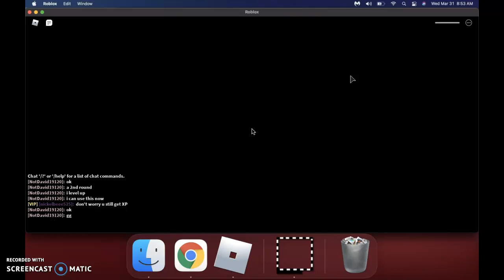Dungeon Quest Episode 33 Master To Pro